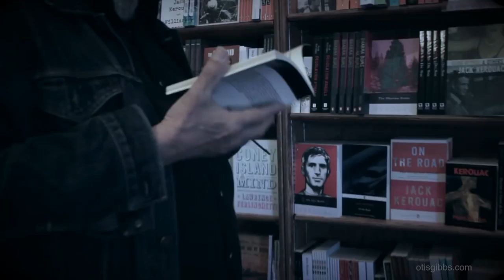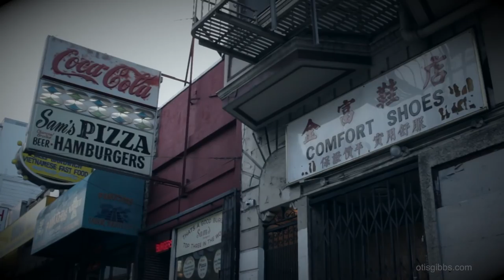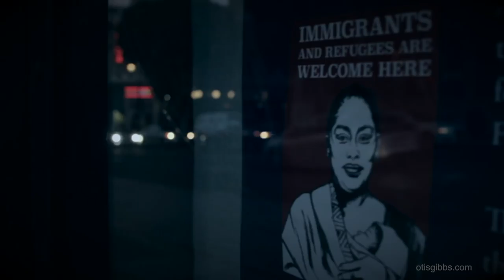Allen Ginsberg Busking With Peter Case -Old Weird America (Episode 3)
Peter Case talks about busking with Allen Ginsberg outside of City Lights Bookstore in San Francisco. City Lights is owned by the poet, Lawrence Ferlinghetti and has always been warm and welcoming to anyone who visits. Peter also talks about getting a ride with Anton LaVay while hitchhiking through California.

If you'd like to throw a little something in the tip jar, I won't be mad at ya!